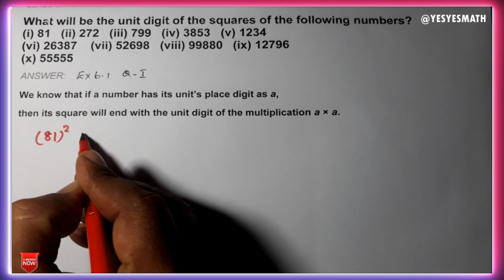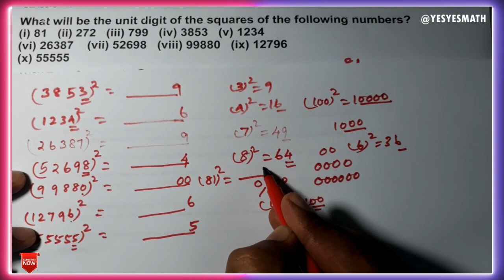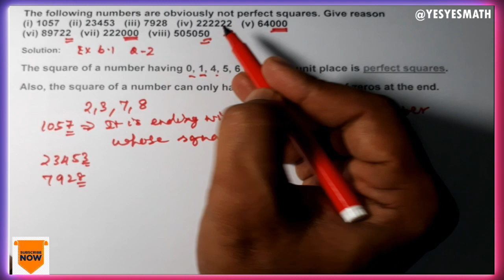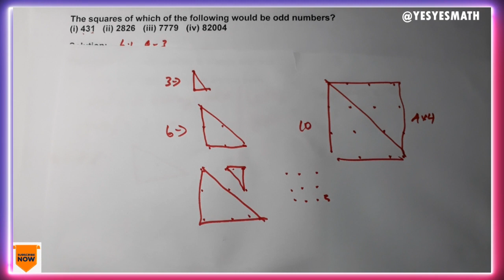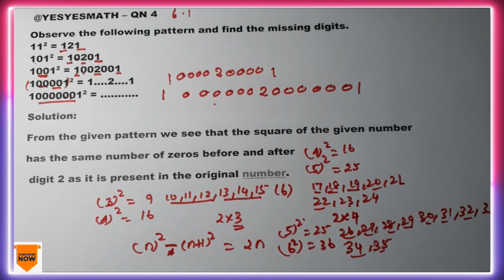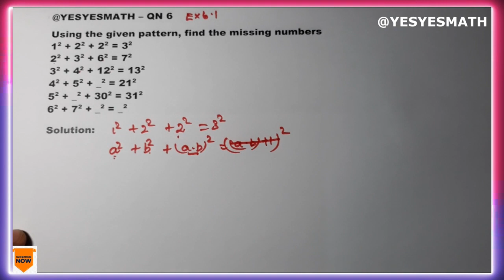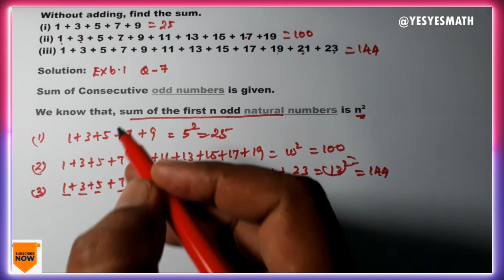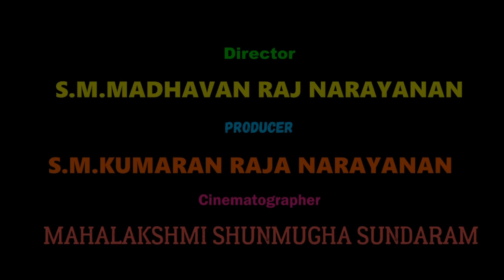EXERCISE 5.1 - CLASS 8 - SQUARES AND SQUARE ROOTS - CHAPTER 5 - NCERT MATHS IN TAMIL